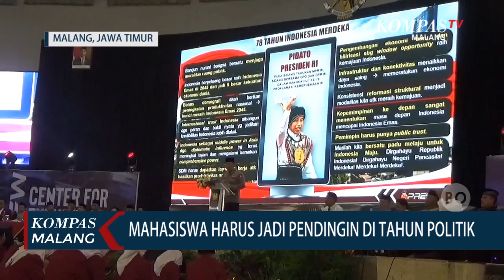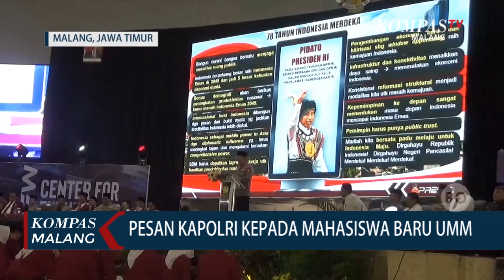Kapolri Minta Mahasiswa Jadi Pendingin Jelang Pemilu 2024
MALANG, KOMPAS.TV - Pernyataan tersebut disampaikan kapolri saat memberikan kuliah tamu di penutupan Pesmaba di Dome Universitas Muhammadiyah Malang (UMM). Menurut Kapolri, di tahun politik mahasiswa harus turut berperan dengan menjadi pembeda dalam hal yang positif di tengah dinamika politik.

Menurutnya, di tahun politik, jika ada yang menggunakan isu isu yang bisa mengakibatkan polarisasi, sebagai generasi muda, mahasiswa harus bisa mendinginkan suasana. Selain itu, menurut Kapolri siapapun yang nantinya menjadi pemimpin harus bisa mempertahan capaian yang telah diraih saat ini.

"Oleh karena itu kalau ada yang mau menggunakan isu yang mengakibatkan polarisasi maka tugas adik-adik untuk menegur tugas adik-adik untuk menjadi cooling system", kata Kapolri.

Selain mengajak ribuan mahasiswa umm untuk ikut menjaga kondusifitas, Kapolri juga menekankan untuk tidak pernah mencoba bersentuhan dengan narkoba.